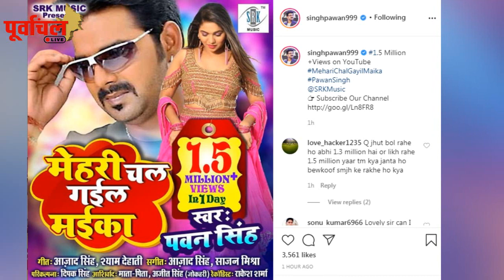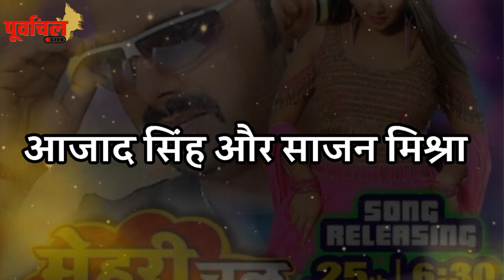एक दिन में इतने लोगों ने सुना पवन का ‘मेहरी चल गईल माईका’, गाना, खुशी से झूमें पवन!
एक दिन में ही बंपर हिट हुआ पवन का सॉन्ग, 24 घंटें में इनते लाख लोगों तक पहुंची आवाज!